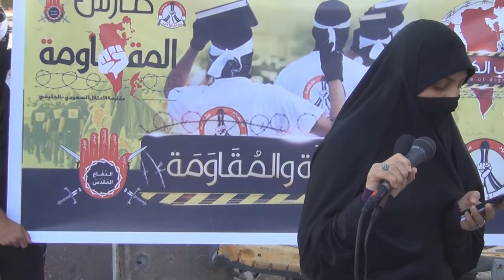قرية القرية كلمة حرائر القرية 11 مارس 2013